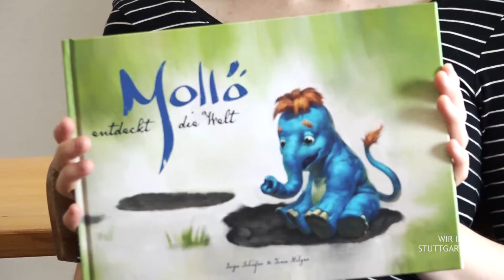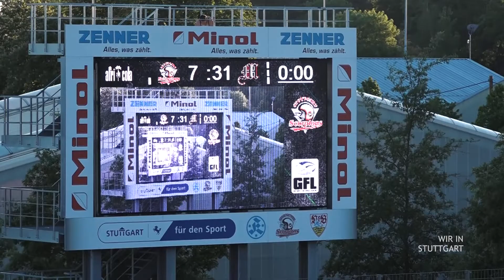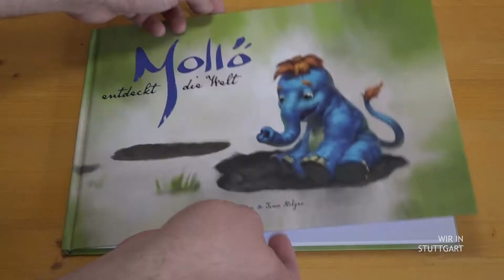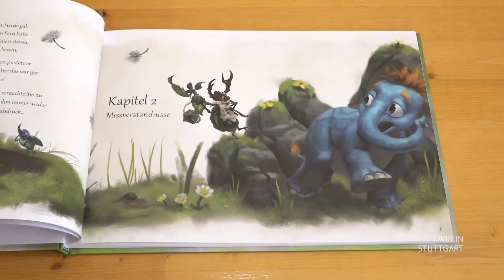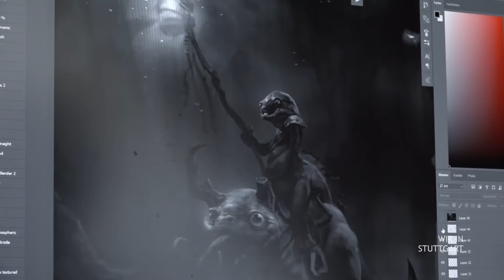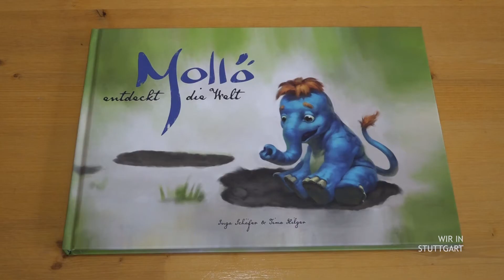Wir in Stuttgart vom 30.5.2017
Folge 116: In den Weinbergen bei Wieslein Deck Dich lernen wir eine Weinprobe der anderen Art kennen, und treffen uns mit der Stuttgarter Band Hawelka. Außerdem wollen wir den kleinen ohrlosen Elefanten Mollö vorstellen. Ernst wird's auch, denn bei der American Football Mannschaft Stuttgart Scorpions kriselt es. Das Team konnte in der GFL bisher nur eins von fünf Spielen gewinnen.

Redaktion: Matthias Roman Schneider
Moderation: Heiko Volz